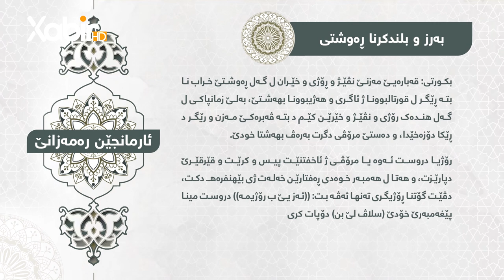ئارمانجێن رەمەزانێ | شیان محمد